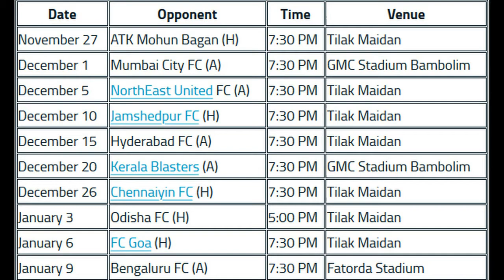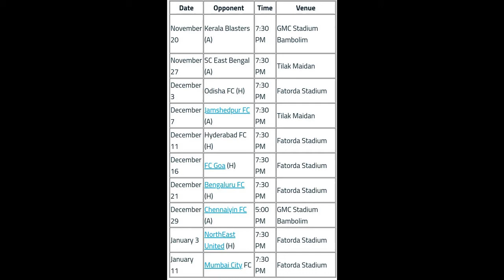East Bengal এবং ATK Mohunbagan এর কোন দিন কোন ম্যাচ?প্রতিপক্ষ কে?ডার্বি কবে?জেনে নিন।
East Bengal and ATK Mohunbagan Detailed ISL 2020-21 Fixtures